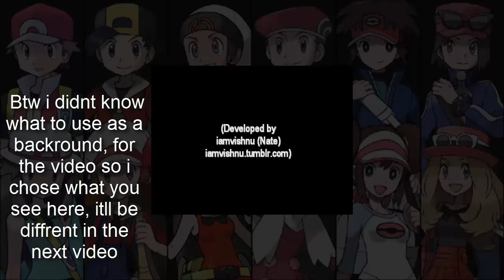Pokemon Apex-Episode 1- Nightmares?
Welcome to Pokemon Apex, a pokemon game that was made for a mature audience...